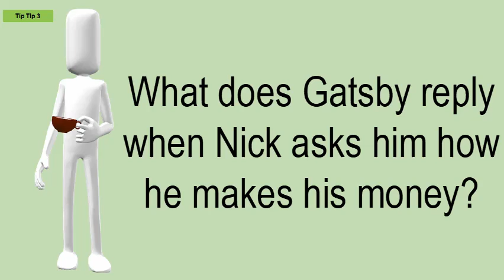What Does Gatsby Reply When Nick Asks Him How He Makes His Money?